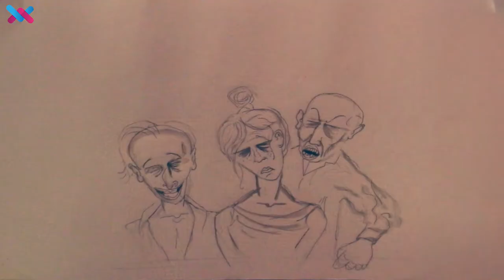De Biechtstoel #12 - Het meisje zonder handen (TG Diana)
Biechtstoel bij de voorstelling Het meisje zonder handen van TG Diana op het Liefhebber Kunstenfestival van Fameus in Arenberg.